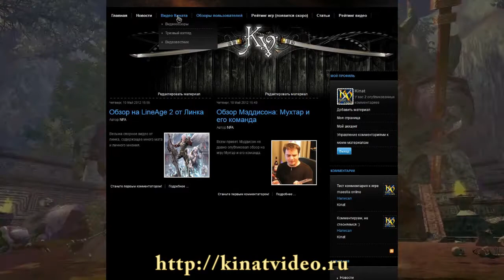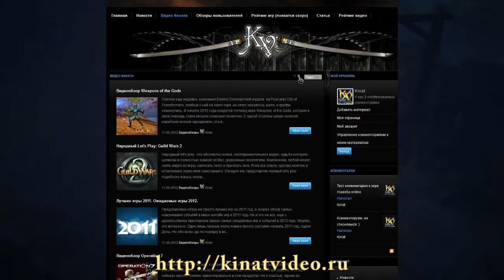Сайт kinatvideo.ru - лучшее видео интернета по онлайн играм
Уважаемые друзья. Спешу сообщить, что в след за новым каналом я открыл свой сайт , который находится в стадии наполнения. Сначала сайт планировался как чисто блоговый, содержащий только мое видео для удобства просмотра. Но потом я подумал, почему бы не дать возможность всем жалающим публиковать туда свое видео, участвовать в рейтингах и наконец найти своего зрителя. И совсем не обязательно публиковать только свое видео - есть раздел Обзоры без тематики, где каждый желающим может опубликовать понравившйся ему обзор любой вещи. А раздел в раздел 18+ любой сможет загрузить как свое, так и чужое видео, содеражащее ницензурную лексику. Вкупе к этому, все видео попадает под систему рейтинга, который выбирают сами зрители. Так же будет и рейтинг среди авторов. Мало того, еще вводится рейтинг лучших браузерных и клиенстких игр, который вы тоже сможете определить сами путем выставления оценок. И напоследок, каждый сможет не только опубликовтаь свое видео, прокоментировать его и поучаствовать в рейтинге, но и опубликовать свою статью и даже завести блог. + маленький сюрприз лично от меня - я буду записывать аудиокниги, послушать которые вы сможете только на этом сайте. Таким образом, этот сайт планируется как центр обзорщиков и лучших обзоров. Жду вас, ваше видео, ваши комментарии и наконец ваши рейтинги.